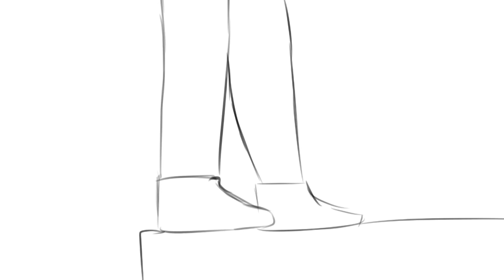Minecraft speedrunner VS 3 Hunters ||GRAND FINALE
Hello this was a bit rushed and it was made in one day so its a bit sloppy

I've been having trouble getting video ideas so here you go